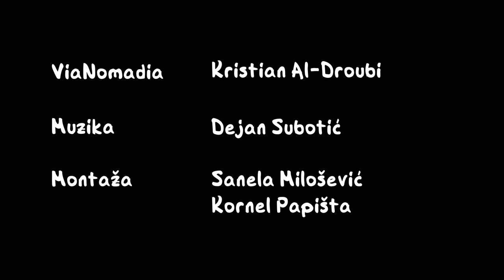Kako se lovi Kobra u Indiji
Evo kako se lovi tj. spasava kobra u Indiji. Našao sam lika Mohana koji obavlja posao- snake rescue. Prima redovno platu za to i uspeo je da me odvede da vidim kako se lovi kobra u Bangaloru u Indiji. Da li je to lov, nisam siguran, posto se zmije ne ubijaju vec pustaju u prirodu. Kako to tacno izgleda, pogledajte, ali meni su se noge odsekle kad sam video kobru i to je bila bas zenka, royal kobra i uopste nije svejedno kad se suocis sa takvom opasnom zivotinjom. Sem toga, videcete kako izgleda saobracaj u Indiji po kisnom danu, a na motoriću.